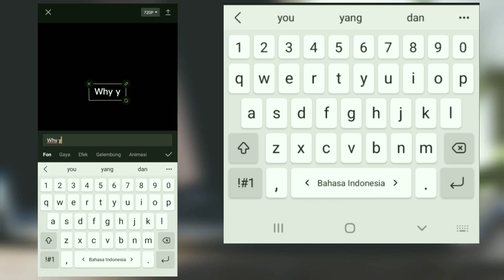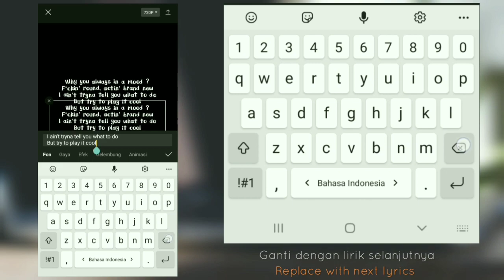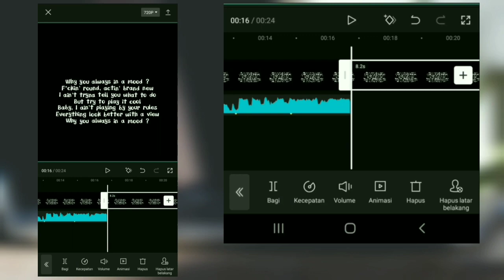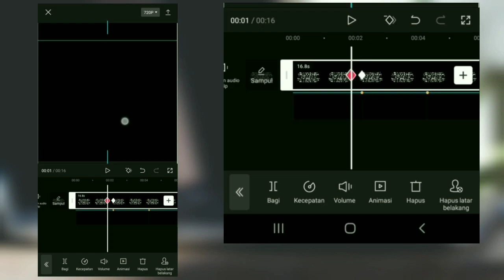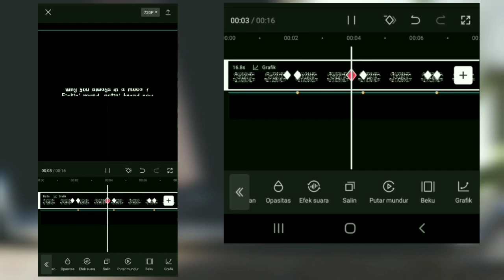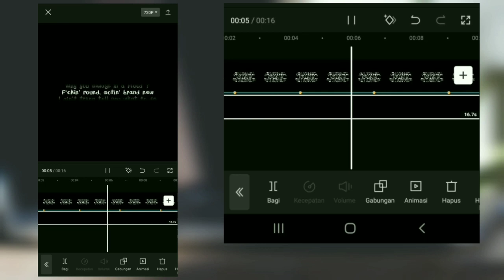TUTORIAL TRANSISI TEKS SCROLLING || EDIT OVERLAY LIRIK LAGU || CAPCUT TUTORIAL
seperti denii tiktok